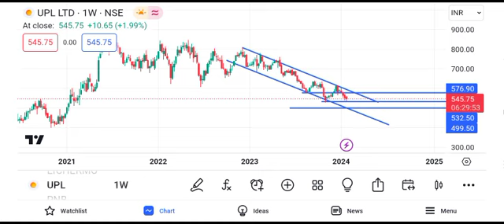UPL share price target tomorrow | UPL share latest news today